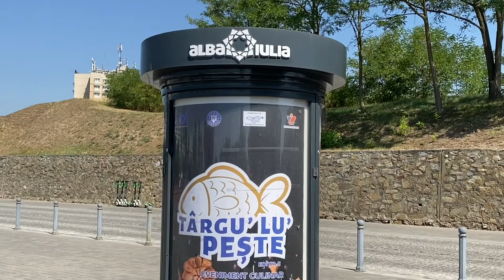동유럽 브이로그 / 루마니아 여행 / Travel Vlog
KR)
안녕하세요 여러분, 오늘은 알바 여행 2탄입니다. 재미로 시청해주세요. 감사합니다.

EN)
Hello everyone, today is the 2nd part Alba trip. Please watch for fun. Thank you.
KR)
안녕하세요
루맨입니다
*여행 그리고 일상 브이로그 / 해외 브이로그 채널 입니다*
재미로 시청해 주세요
감사합니다

유럽
블로그
브이로그
여행

EN)
Hello
It's Luman
*This is a travel and daily vlog / abroad vlog channel*
Please watch for fun

Vlog
TRAVELING
LIFE STYLE